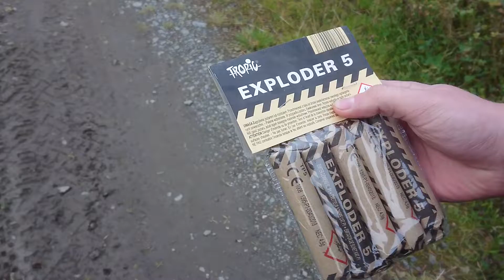Exploder 5 TP5 - Tropic 4,5g P1